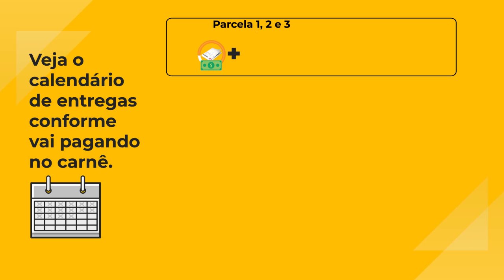Compre caixas com 40 e 20 Cattleyas da Terezinha Kunz. Parcele em 12x no Boleto! | Orquideoterapia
40 Cattleyas adultas não é sempre que se consegue. Garanta agora as suas! Compre pelo site: